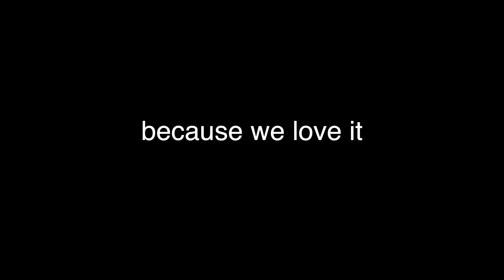Brookdale Ocean House - We Do This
Brookdale Ocean House During COVID19 - We Do This For Our Residents